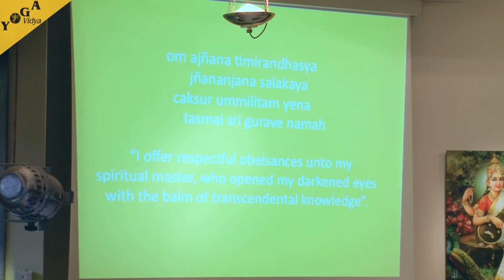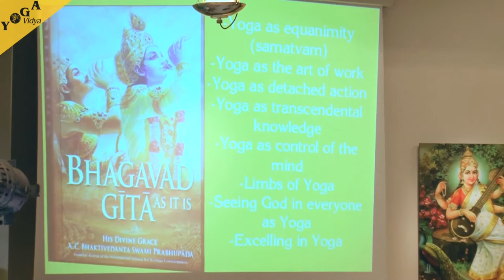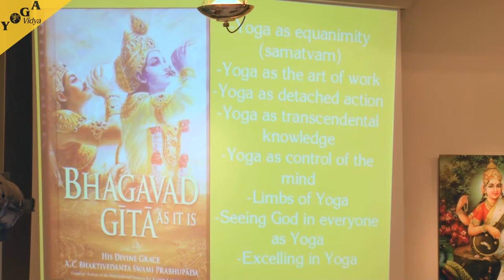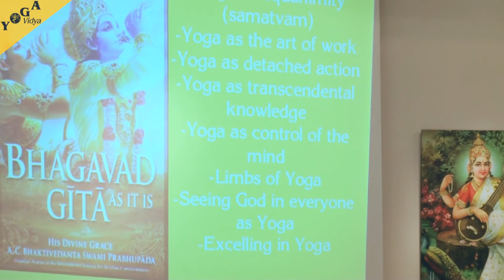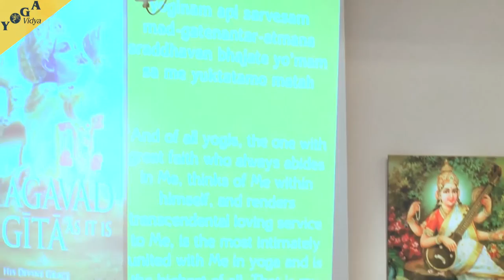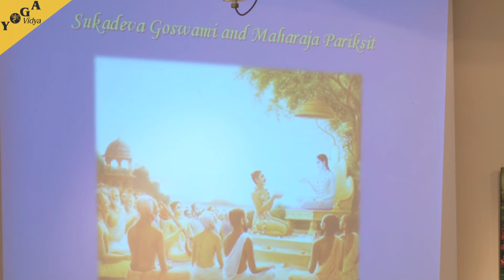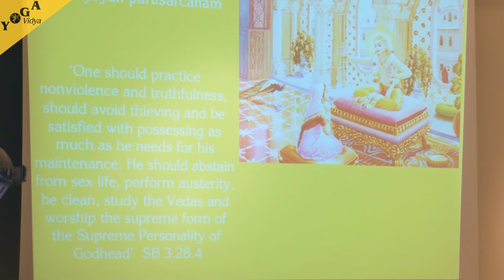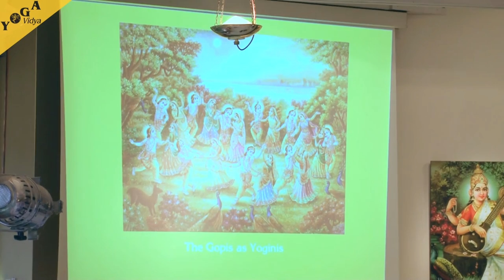Swami Yadunandana talks about the Yogaprinciples of the Bhagavata school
English with german translation!
Live recording from Yoga Congress 2014 "Yoga - Traditional Wisdom for the future "at Yoga Vidya in Bad Meinerg. Swami Yadunandana talks about the Yoga principles of the Bhagavata school of Bhakti Yoga.
Swami Yadunandana is a Sannyasin monk at the International Society for Krishna Consciousness (ISKCON). He has 35 years of teaching experience in Bhakti Yoga, yoga philosophy and Vedanta. He is director of the Bhaktivedanta College (Durbuy, Belgium), rector of the Instituto de Estudios Bhaktivedanta (Spain). Explore with him the Yoga teachings of the Bhagavad Gita and Srimad Bhagavatam (Bhagavata Purana) with special attention to the teachings of Sri Krishna and Kapiladeva.

Live-Mitschnitt vom Yogakongress 2014 „Yoga – Traditionelle Weisheit für die Zukunft“ bei Yoga Vidya in Bad Meinerg. Swami Yadunandana spricht über die Yogaprinzipien der Bhagavata-Schule des Bhakti Yoga.
Swámi Yadunandana ist ein Sannyasin-Mönch bei der Internationalen Gesellschaft für Krishna-Bewusstsein (ISKCON). Er hat eine 35-jährige Unterrichtserfahrung in Bhakti Yoga, Yogaphilosophie und Vedanta. Er ist Leiter des Bhaktivedanta College (Durbuy, Belgien), Rektor des Instituto de Estudios Bhaktivedanta (Spanien). Erforsche mit ihm die Yogalehren der Bhagavad Gita und des Srimad Bhagavatam (Bhagavata Purana) mit besonderem Augenmerk auf die Lehren von Sri Krishna und Kapiladeva. Englisch mit deutscher Übersetzung!

Erfahre mehr über Yoga, Ayurveda und das Seminarangebot bei Yoga Vidya. Du kannst dir auch einen kostenlosen Yoga-Übungsplan bestellen